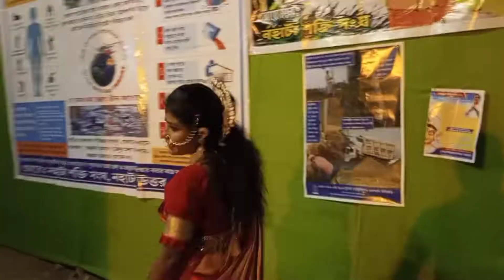মা দূর্গা সেজে প্যান্ডেলে প্যান্ডেলে ঘুরলাম /Pablic Riyaksan, Prank video